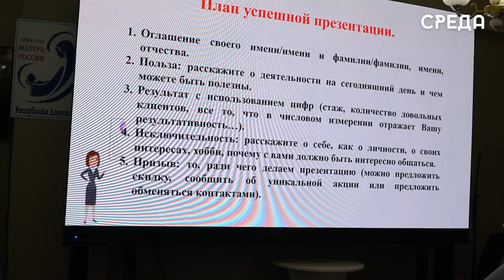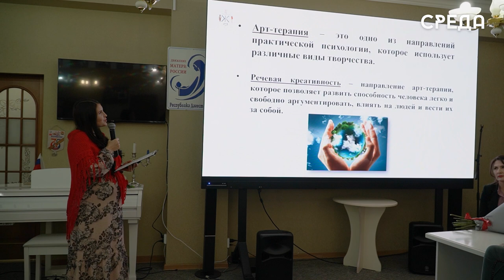Участницы Женского клуба г. Каспийска обучились техникам арт-терапии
Женский клуб Каспийска регулярно проводит различные мероприятия. Сегодня для участниц организаторы подготовили встречу с применением техник арт-терапии «Твоё окружение - твоя сила!».

Открывая встречу, руководитель клуба Полина Самылова отметила заслуги директора Мадины Темировой и сотрудников библиотеки им. Фазу Алиевой за помощь и поддержку в организации и проведении теплых и душевных встреч.